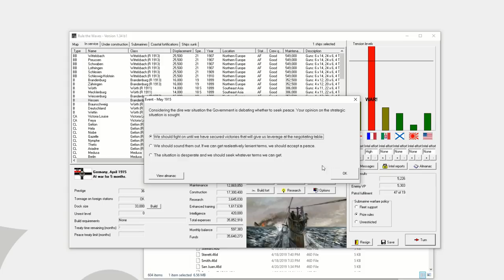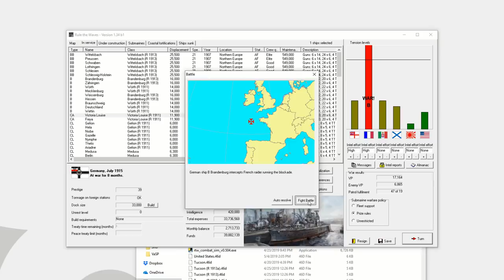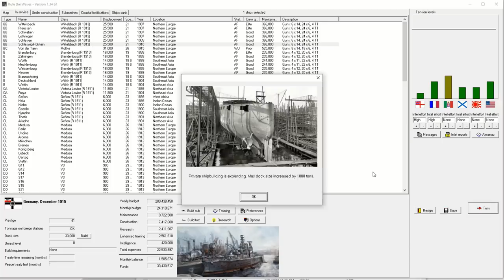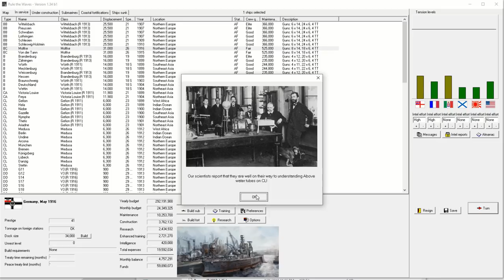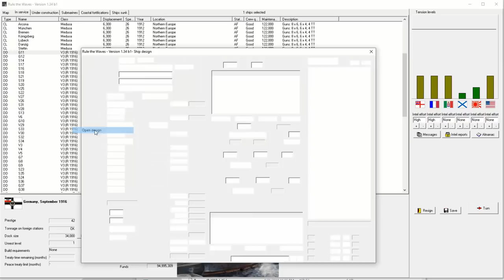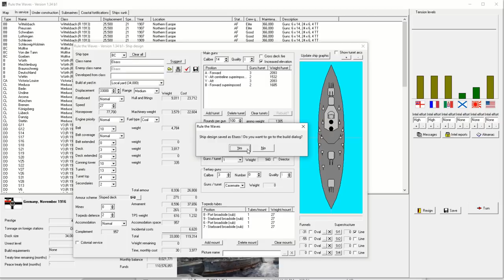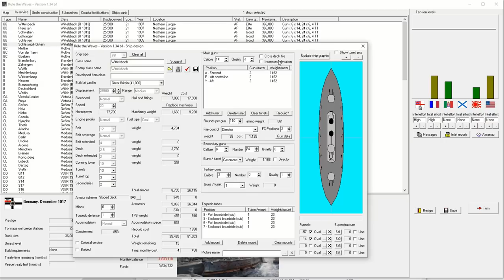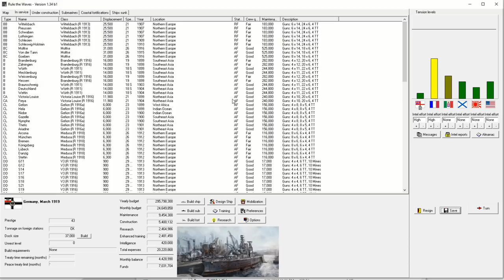Rule the Waves | Germany w/ Auto-Resolve - 06 - Territorial Acquisitions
Let's play a quick campaign in Rule the Waves using my new auto-resolve simulator for tactical battles. This will be a short series in order to be ready for Rule the Waves 2 when it releases in just a few days!
Comments on my auto-resolve appreciated!

► Summary: We are taking over colonies for the Kaiser.